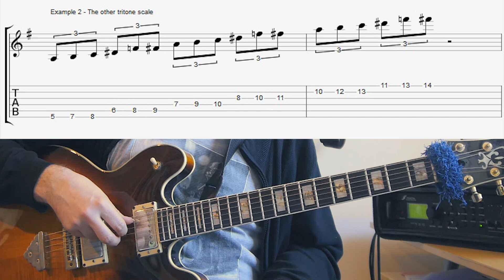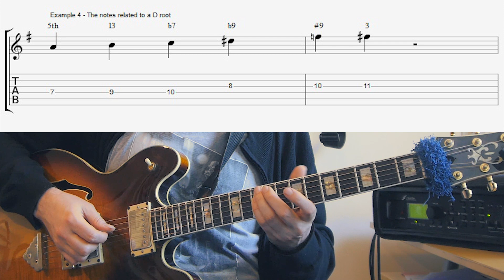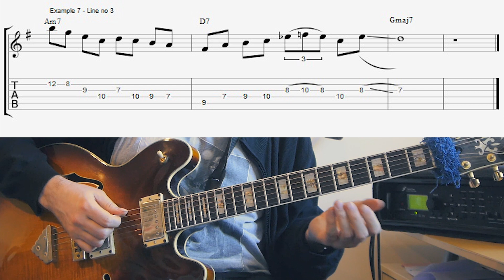The Wrong Tritone Scale - A fresh new scale - Jazz Lesson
The tritone scale is in itself all a fun symmetrical scale to play around with for some  outside sounds, but it turns out that you can actually use more than one tritone scale on a dominant! That's what I am going to cover in this lesson.

In my first lesson on the tritone scale Iwent over how you can construct the tritone scale by using two major triads a tritone apart. So if you want a tritone scale for a D7 chord them you take the D major and Ab major triads and combine those to make a 6 note symmetrical scale.